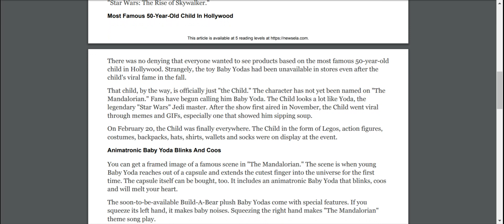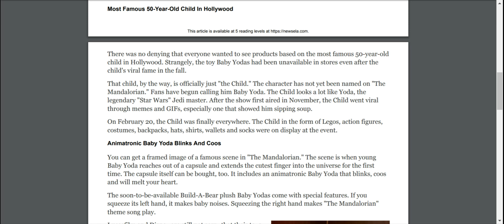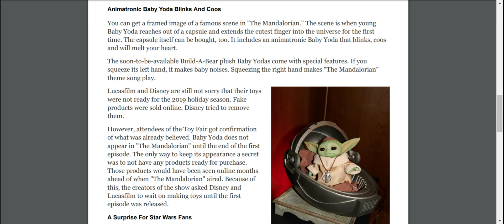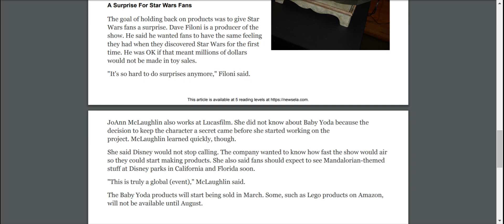Baby Yoda Article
Newsela Article- Baby Yoda Toys